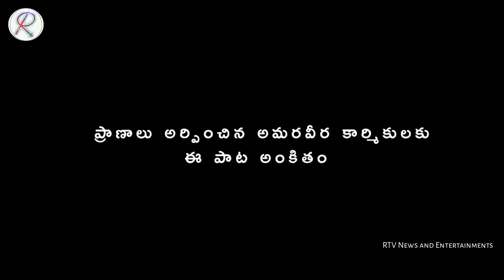Baanchan Song | RTC Song on KCR | RTC Driver Songs | TSRTC Request Song | RTC Employees | RTV N&E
rtc song
rtc songs
rtc song on kcr
rtc
rtc strike
vimalakka songs
gaddar song
gaddar songs
telugu songs
tsrtc strike
telangana songs
songs
rtc strike songs
rtc workers song on kcr
tsrtc
rtc workers superb song on cm kcr
rtc latest news
tsrtc latest news
folk songs
rtc new song
song on rtc employees
rtc strike in telangana 2019
rtc samme song
rtc song telugu
boy song for rtc employees
rtc news
rtc driver songs